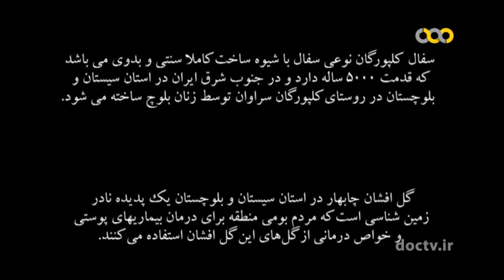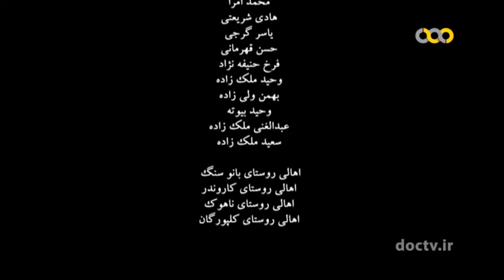Ak Ap As (Earth, Water, Fire) آب، خاک، آتش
A documentary film looking at Balouch culture and traditions. Using the poetry of Omar Khayam to illustrate the relationship the Balouch people have with the earth (ancient pottery), water and fire.

Film directed by Mohammed Ali Hashem Zehi.

The film is in the Balouch language/dialect, which is close to Farsi.